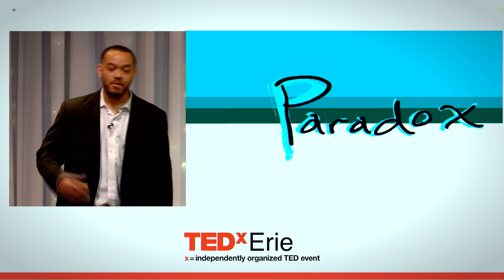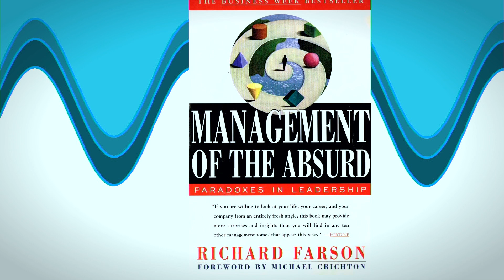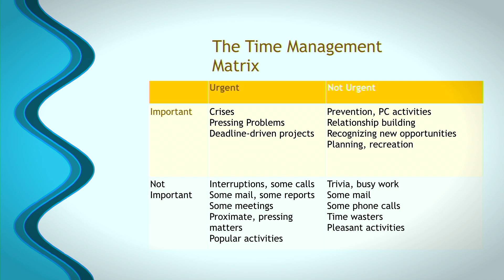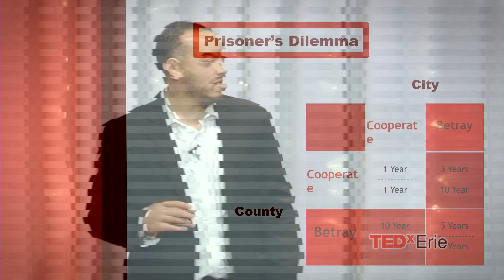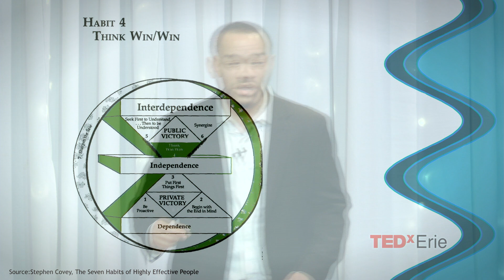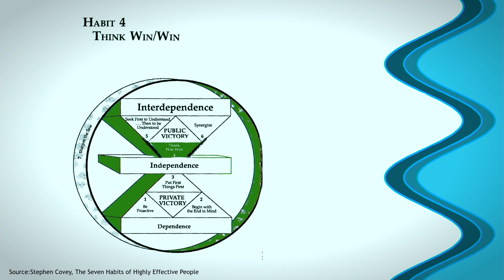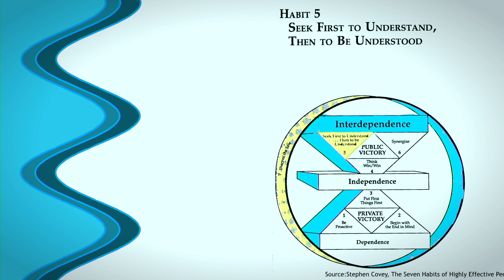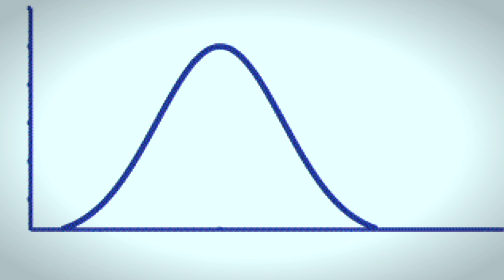Teen Violence Paradoxes at Play | Abdullah Washington | TEDxErie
Teen Violence Paradoxes at Play

Initially attending Kent State University as a mathematics major, Abdullah left to become an activist. He soon realized the best he could do for inner city residents was employ them, and worked his way up in a Fortune 500 company becoming a general manager. Abdullah’s greatest accomplishment there was achieving 3rd highest sales in a national incentive selling Ishmael Bey’s book A Long Way Gone, about child soldiers in Africa. He followed up, through his own initiative, sending an employee to volunteer with an NGO in Kenya. After earning the company’s 10-year pen, Abdullah left and currently pursues an Actuarial Science degree at Edinboro University.

Most proud of his son Rumi, Abdullah is a Mensa member and French Creek Scoutmaster who believes in the unlimited potential of inner city children.

In his spare time, Abdullah is the poet “Bigg Wash” having opened up for Amiri Baraka, Sonia Sanchez, KRS-One, and performed at Manhattan’s Nuyorican Poet’s Café.